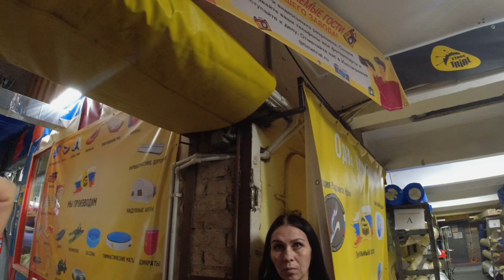На заводе ТТ. Обучающая экскурсия для отдела продаж.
Для улучшения обслуживания клиентов, мы расширяем штат менеджеров из отдела продаж. Для новых менеджеров проводим обязательные экскурсии на завод, чтобы рассказать о производстве, лодках и ответить на нужные для работы вопросы.

time trial #